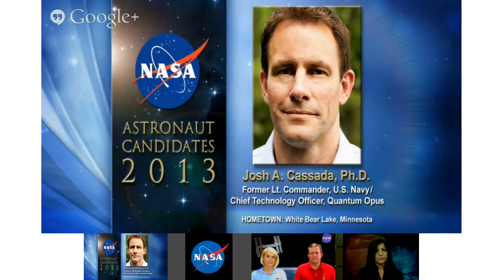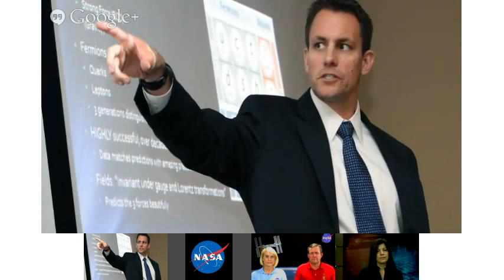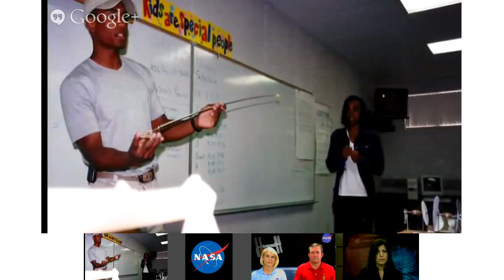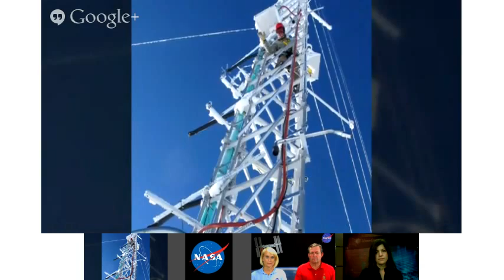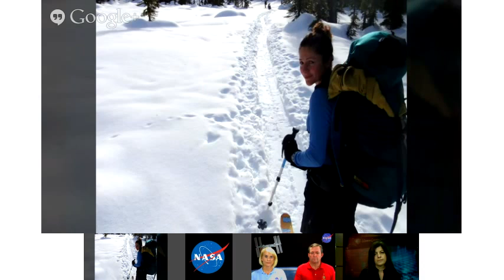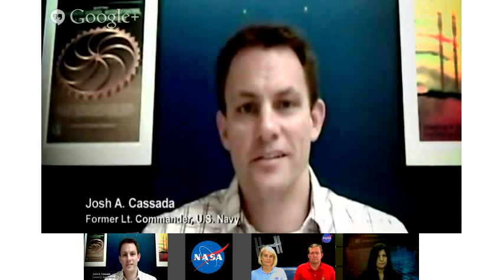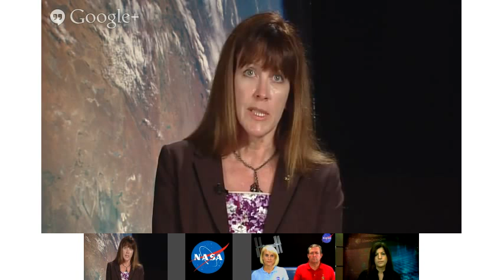NASA Google+ Hangout Discusses Newest Space Explorers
NASA has selected its newest explorers! After an extensive year-and-a-half search, eight candidates have been selected to be NASA's newest astronaut trainees to help the agency push the boundaries of exploration and travel to new destinations in our solar system.

NASA will discuss the selections at 4 p.m. EDT Monday, June 17, in a Google+ Hangout. During the event, we'll be taking questions from NASA's social media followers. Submit questions on Twitter and Google+ in advance and during the event using the hashtag askNASA. Before the hangout begins, a thread will be opened on NASA's Facebook page where questions may be posted. The Hangout can be viewed live on NASA's Google+ page or on NASA Television.

To introduce the new class of astronauts, we'll be joined by four NASA astronauts -  Johnson Space Center Director Ellen Ochoa and Flight Crew Operations Director Janet Kavandi, both of whom are experienced astronauts with seven flights between the two of them; Michael Foreman, a veteran of two missions; and Kate Rubins, selected to join the Astronaut Corps in 2009 - to discuss the selection and training process. The Hangout will also include video introductions of the eight newly selected astronaut candidates.

The 2013 astronaut candidate class comes from the second largest number of applications NASA ever has received -- more than 6,000. Half of the selectees are women, making this the highest percentage of female astronaut candidates ever selected for a class. The group will receive a wide array of technical training at space centers and remote locations around the globe to prepare for missions to low-Earth orbit, an asteroid and Mars.